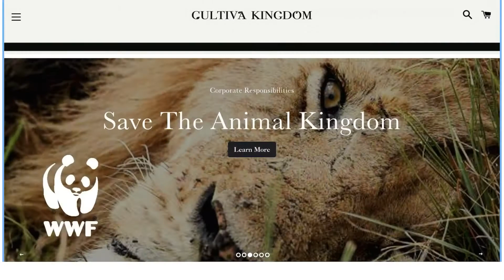In Conversation With... Laura Bossom - Part One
Listen to the fabulous Laura Bossom telling us all about her ethical Hemp company, Cultiva Kingdom, and the benefits of using natural products on our skin.

Check out the wonderful products, including a dress I had the pleasure of modelling at London Fashion Week

Video Contents

00:00 Introducing Laura
01:45 Cultiva Kingdom
04:48 The Uses of Hemp
10:33 Environmental Benefits of Hemp
13:03 Cost of Using Ethical Products
18:04 Outro

Positively Diverse was founded by Joti Gata Aura to champion better representation in the media for those with visible differences and disabilities. It aims to help the next generation celebrate their individuality and accept their differences. Positively Diverse is working to create a more diverse and inclusive society by building a community to represent more diversity and a better understanding of peoples’ differences.

Joti Gata-Aura is working in the media and charitable organisations to support her purpose. Her passion for languages breaks down barriers to reach a wider audience and bring even more people together.